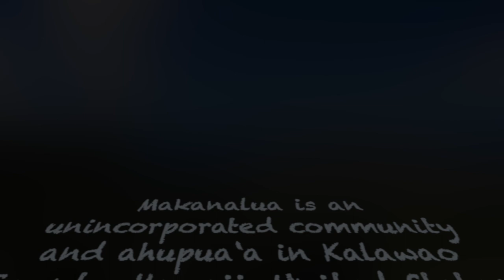Makanalua Beneath The Clouds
Two time-lapse sequenses shot on location from the Puu Kauwa road.